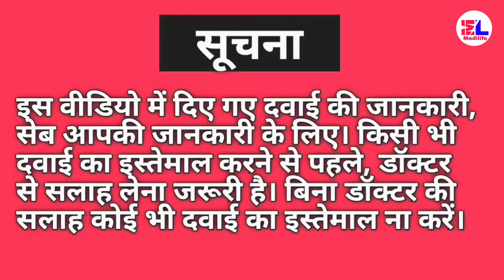Nor Metrogyl Plus Tablet Full Review in Hindi /Composition / Use / Benefit .